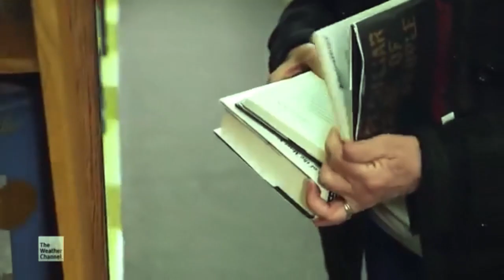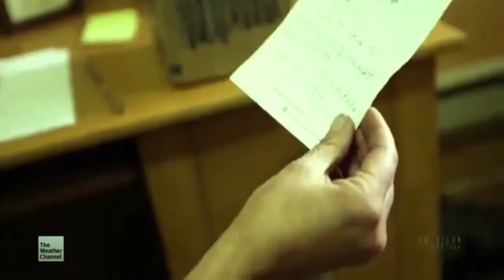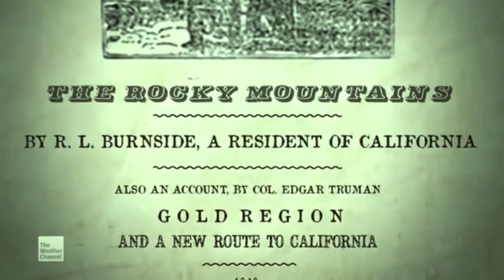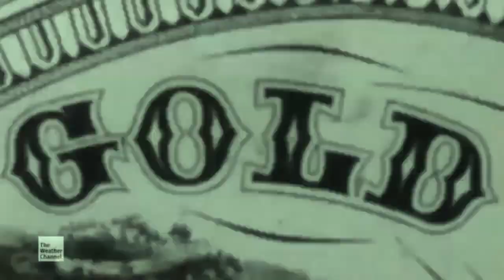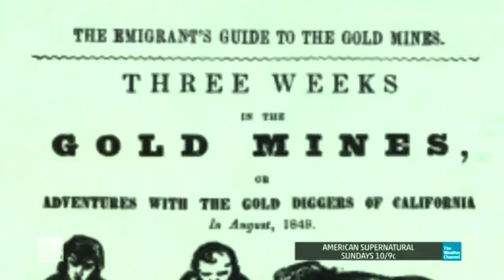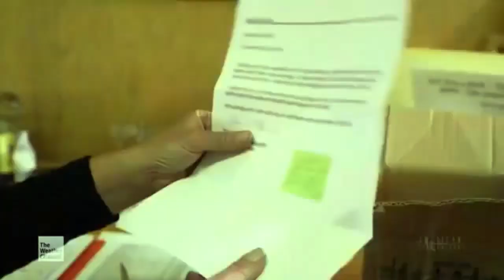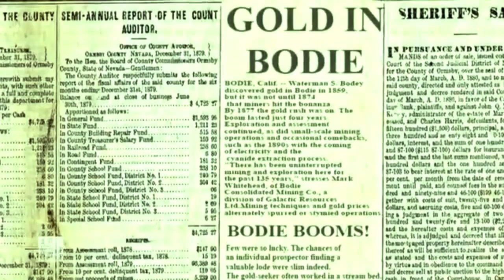THE CURSE OF BODIE - American Supernatural